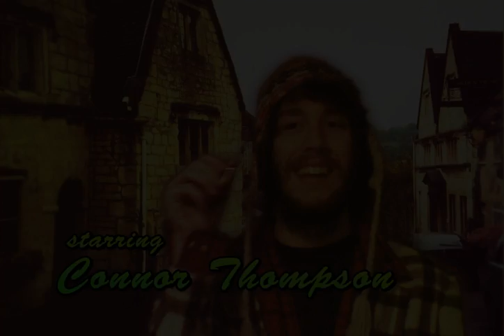Mr. Pancakes' Neighborhood Trailer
Gather around kids! That crazy guy is talking into a camera again!

Look! Listen! It's Mr. Pancakes!